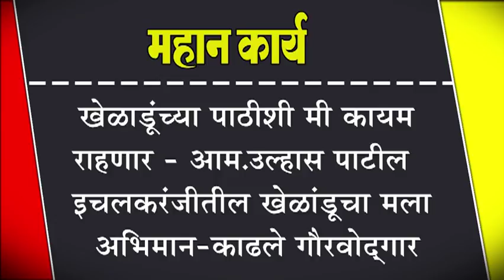खेळाडूंच्या पाठीशी मी कायम राहणार - आम.उल्हास पाटील :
खेळाडूंच्या पाठीशी मी कायम राहणार - आम.उल्हास पाटील : इचलकरंजीतील खेळांडूचा मला अभिमान-काढले गौरवोद्गार